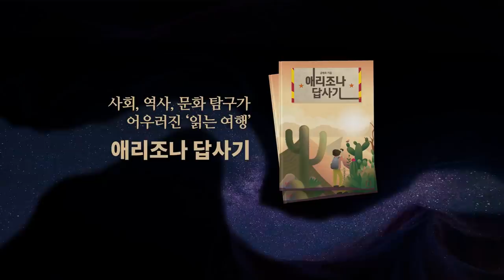김여정 / 일을 저지를 것 [공병호TV]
Bitcoin : 3MTW849AkP2ftLeSK2teZHMmzLu7Z83s9U

참고자료
1. 국수 처먹고 지금까지 한일 없어, 북한 옥류관 주방장도 비난 가세, 한기재, 동아일보, 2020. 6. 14
2. 박진 "北 매번 약속타령···文정부, 무슨 비밀약속이라도 했나", 이지영, 중앙일보, 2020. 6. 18